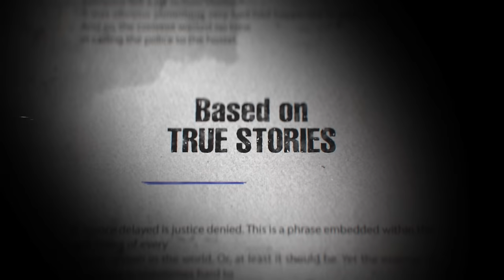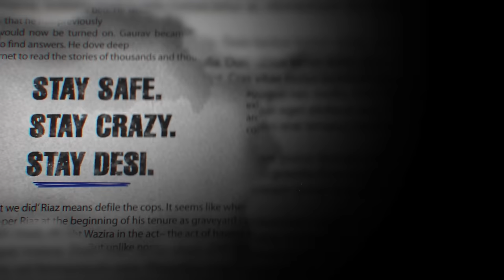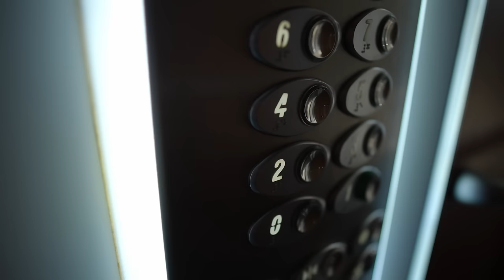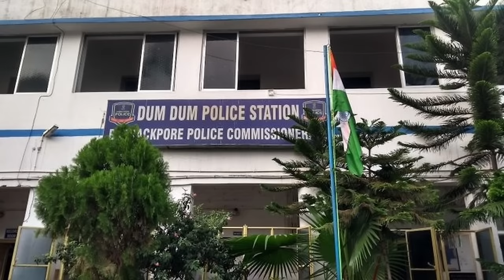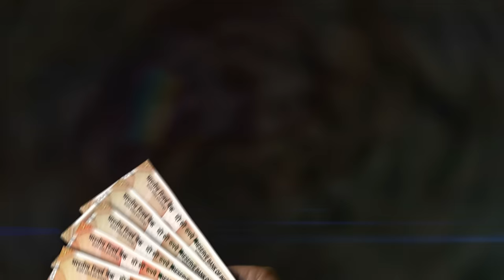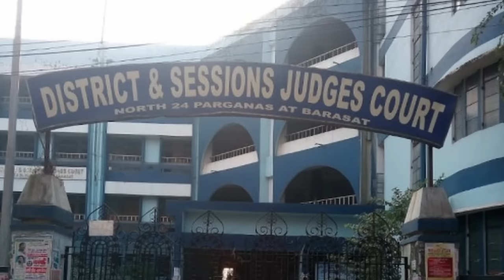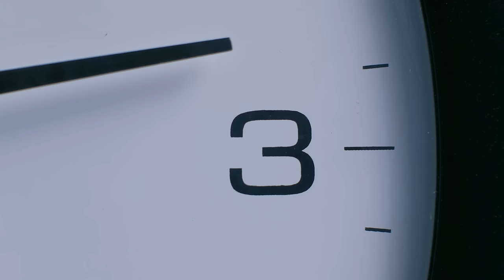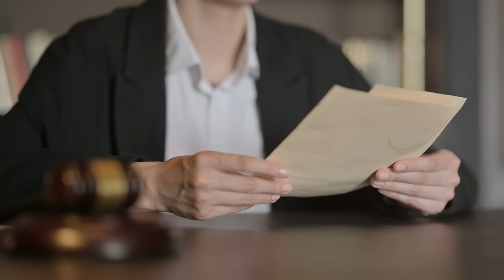Teenager kills his family, parties in prison, & escapes | Sajal Barui • Desi Crime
On the midnight of 23rd November 1993, a family’s massacre jolted Shubham Apartments in the Dum Dum region of Kolkata. When the cops arrived the scene of crime, they realized there was one survivor, 16 year old Sajal Barui. Soon, that notion changed. According to India’s Juvenile Justice Act, a person under the age of 18 is viewed as a minor, and is tried as such when they commit a crime. But there are a few rare cases that blur the moral distinction between a child and an adult, a minor versus a mature person, a kid as opposed to a killer. On the midnight of 23rd November 1993, those lines were blurred forever.

Want our content in audio-only formats instead? Head over to Spotify, Apple Podcasts etc.

Amazon Desi Crime

Creators & Producers: Aryaan Misra and Aishwarya Singh
Videography & Editor: Evan Thomas
Writer: Harsh Jain
Thumbnail: Manasi Pandya